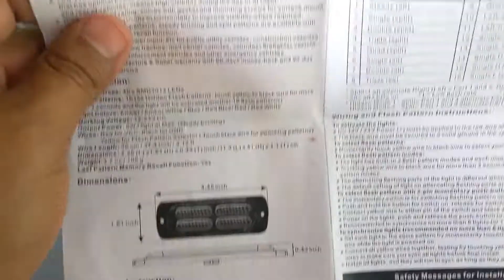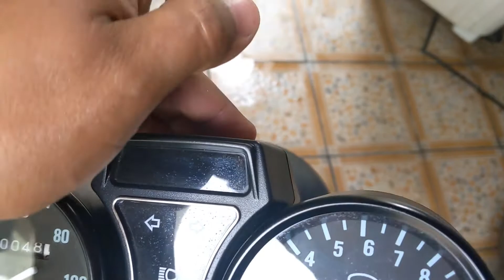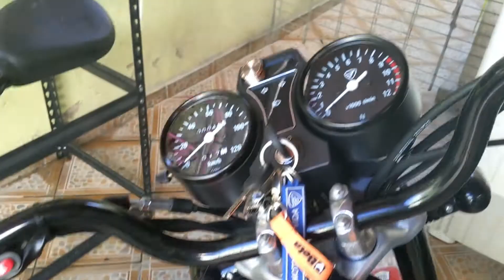Italika ST90 Instalando Luz Auxiliar a Motocicleta